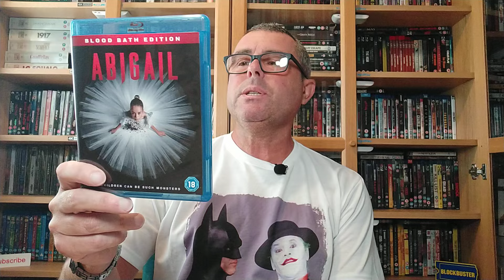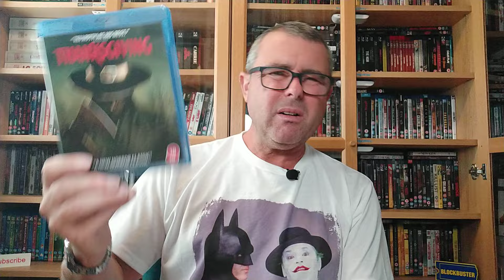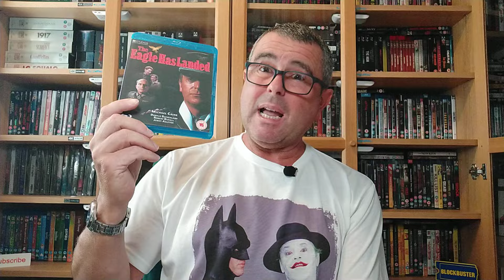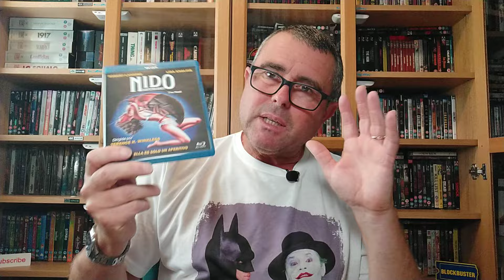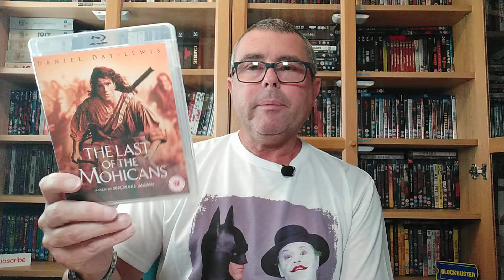8 LATEST HOME MOVIE WATCHES ON PHYSICAL MEDIA 💿👈🏻🎥👍🏻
8 latest home movie watches on physical media
Abigail and thanksgiving were a nice surprise 🎥👍🏻👍🏻